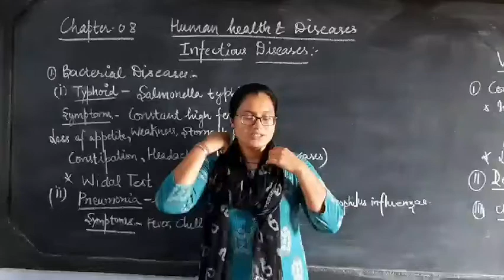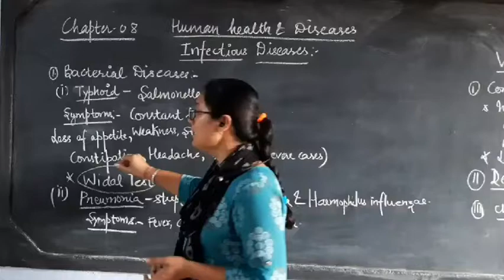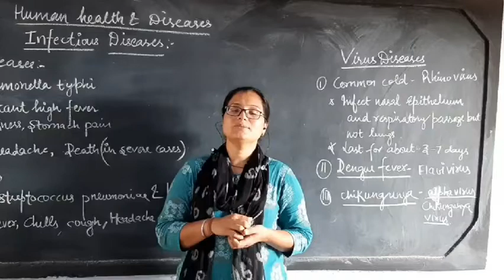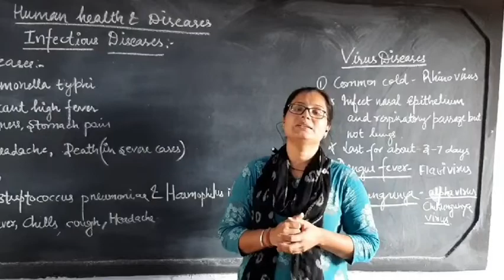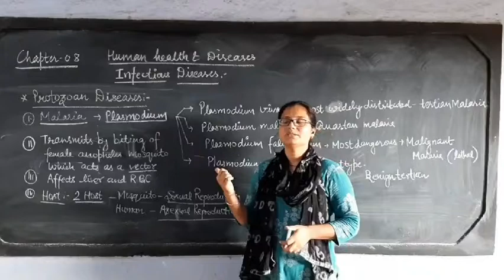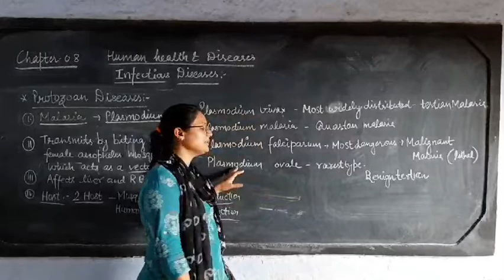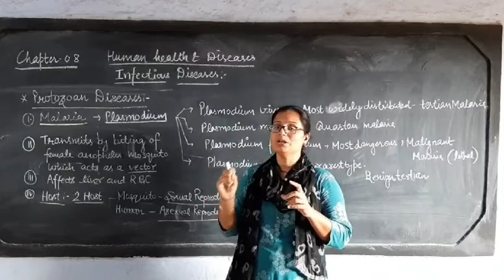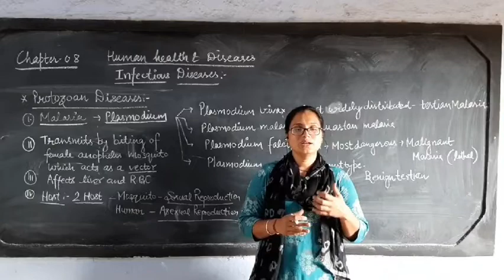Richa chhabra| class 12th |biology | unit 3 | chaptor 8| human health and diseases | part 3